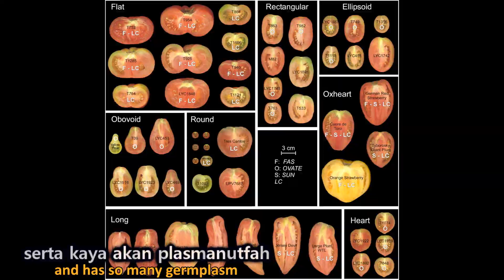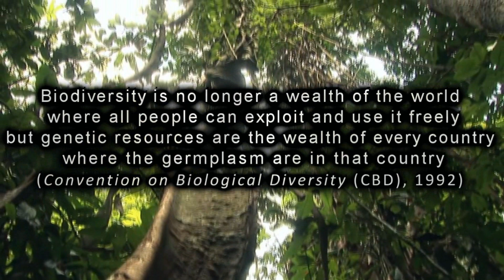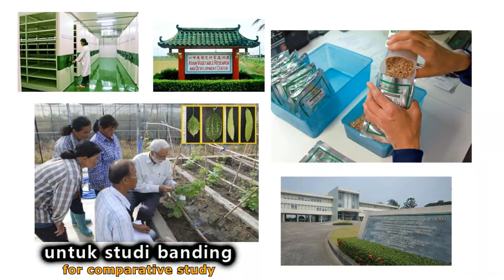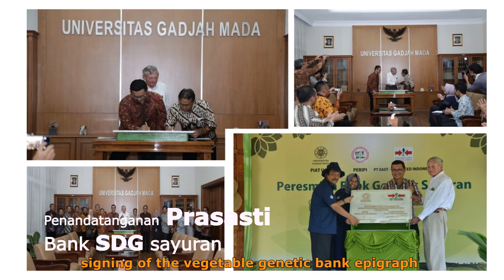Bank Sumberdaya Genetic Sayuran Indonesia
Jalinan kerjasama UGM Yogyakarta dan PIAT UGM bersama Ewindo cappanahmerah akhirnya bisa diwujudkan dengan bangga yaitu Bank Genetik Sayuran. Dengan semangat Kemerdekaan juga, kami percayakan kepada para generasi muda peneliti atau akademisi untuk bisa memanfaatkan sebesar-besarnya demi kedaulatan kemajuan pertanian Indonesia dan untuk kesehatan nutrisi warganya.